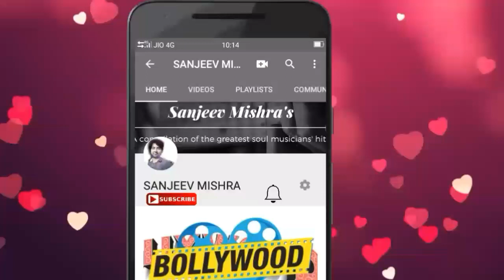इतने दिनों बाद आखिरकार !! || Google adsense pin received ||youtube || sanjeev mishra || 2018 video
1. Laptop =

2. Camera =

3. Microphone =

4. Mobile for editing =

5. Tripod =

6. Hand Tripod =

7. Green screen = Namaskar Doston !

Doston ,

Aaj iss video mein aapko mai bataunga ki google adsense ka pin kitne dino mein aata hai

and

sanju87.1989